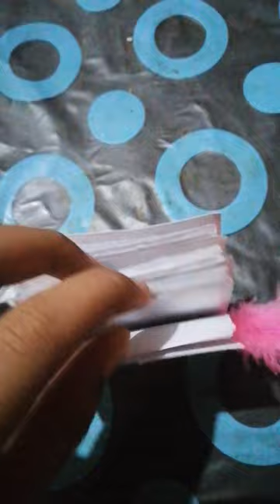Mini notebook at home Crafter Sudakshina